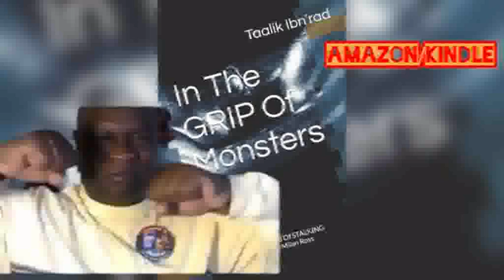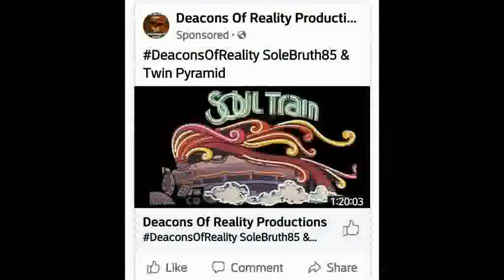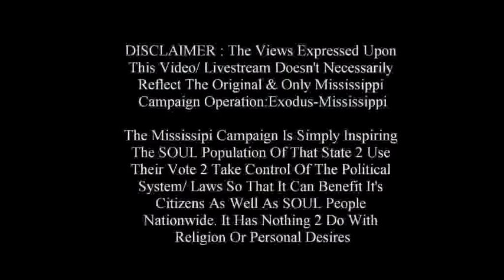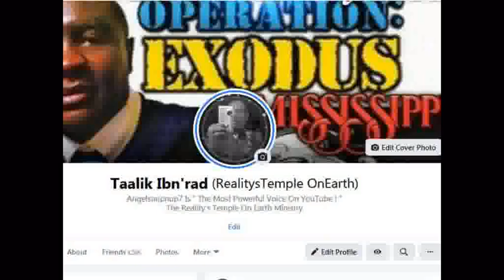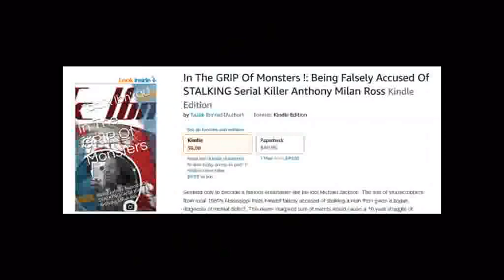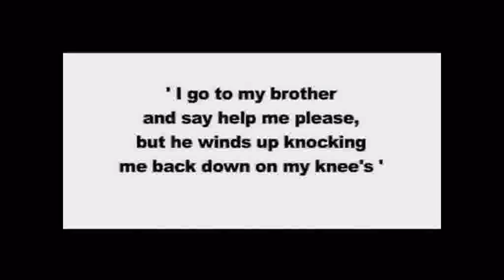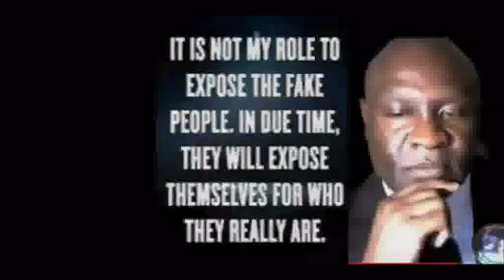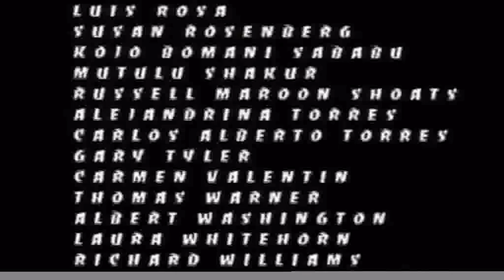Fruit Of Islam Is A Poor Excuse For A Military Just Personality Worshipers & Getting, PIMPED !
1000% Liberation Of The, MIND ! - Let The Deprogramming, BEGIN !- I’m In The Wrong Place 2 Be, REAL !